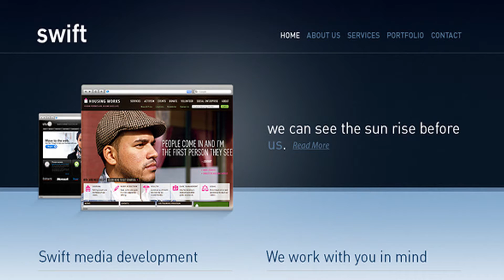Swift Modern 2.0 | Themeforest Website Templates and Themes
An easy to customize and ultra sleek template, perfect for a designer or company website. Included is an easy to follow getting started guide, along with 4 color variations.
 Last Update 31 December 09 Created 31 December 09 Graphics Files Included JPG Image, Photoshop PSD Minimum Adobe CS Version CS2 Tags agency, big, business, clean, clean, corporate, design, hosting, minimalistic, modern, open, open, portfolio, web 2.0, white